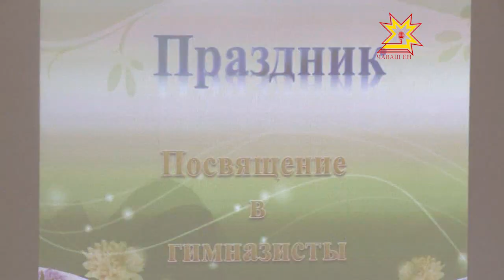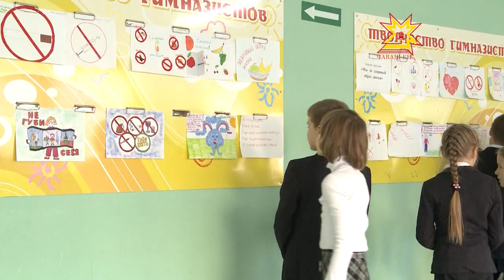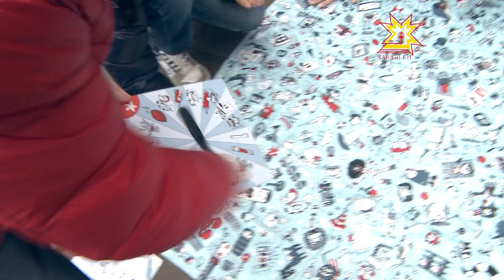Акилбупсер. Выпуск 10.11.2014